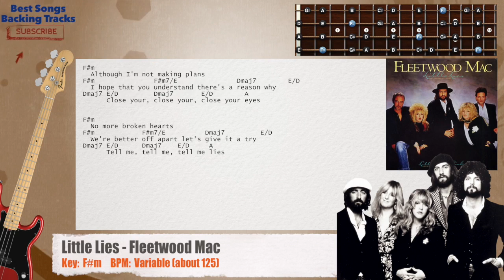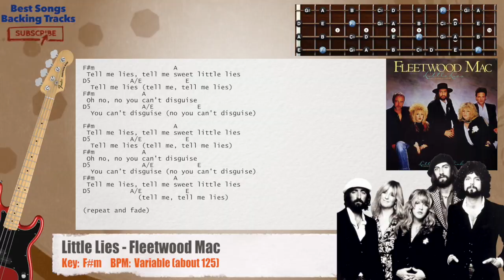🎻 Little Lies - Fleetwood Mac Bass Backing Track with chords and lyrics